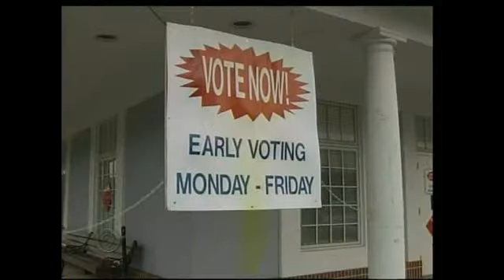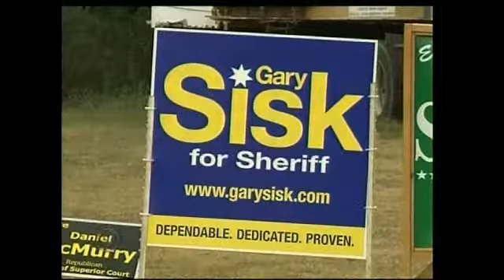Five Candidates In Catoosa County Sheriff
by John Pless The most contested race in Catoosa County is for sheriff with five republicans on the primary ballot. All five men have law enforcement experience, so what sets them apart?Putting similarities aside voters will have to decide what other experience and qualities they like. One of them will succeed Sheriff Phil Summers who is retiring after serving more than two decades. Catoosa is facing big challenges as one of the fastest growing communities in our region.Gary Sisk is taking leave from his job as Major in the Catoosa County Sheriff's Office. He has risen through the ranks of law enforcement and he's been a firefighter, an E.M.T. and most recently ran the day-to-day operations of his department. If elected Sisk wants to sharpen the focus on rehabilitating those arrested since 80% are repeat offenders."While we're doing rehabilitation with them I'd like to get the community involved, churches, civic groups and things of that nature and reach out to that person's family and see what we can also do to help that person's family," Sisk said.Larry Black said if elected he'll beef up drug enforcement and establish a sheriff's office substation near Fort Oglethorpe. His resume includes working with the Georgia State Patrol, Fort Oglethorpe, Catoosa County and the district drug task force."I've been in a number of leadership positions, management positions as police chief, drug task force commander, chief deputy as the sheriff's office, I'm just fortunate in my career that I'm well rounded  on the enforcement side," Black said.Ben Scott said he brings a new perspective to the race. He has served in Chattanooga's Police Department then became a federal DEA agent who retired as agent in charge at the local office."I was never involved with politics, you know in the federal government we have restrictions where you can't get involved in politics, so I was never involved with the system so I think I bring an independence to Catoosa County with a fresh perspective," Scott said.Mike Helton is on leave as Catoosa County Manager. He's been a Magistrate Court Judge and has 16 years law enforcement experience rising through the ranks in East Ridge and Catoosa County."I believe the unique blend of the three is what Catoosa County could really use now," Helton said. "We do need law enforcement leadership but we also need heavy administrative leadership and that's what I believe sets me apart as a candidate."It is a slate of well-qualified candidates with some tough choices for voters who want to keep their county free of the crime in neighboring communities.Early voter Dennis Turnbo said "it's very important, in our community they are responsible for everything in law enforcement so it's a super important job."The fifth candidate is Fort Oglethorpe Police officer Jeff Holcomb. He was working Monday and the law says he can't be involved with his campaign while on duty. You'll hear from him on Wednesday.